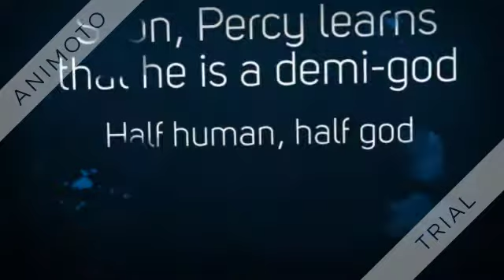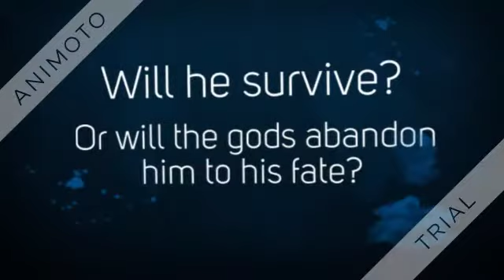The Lightning Thief Book Trailer